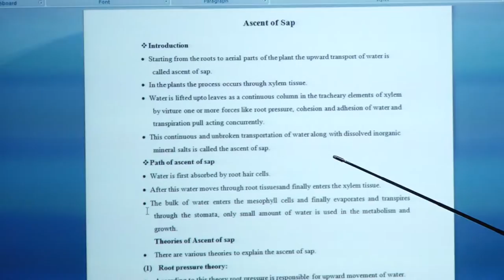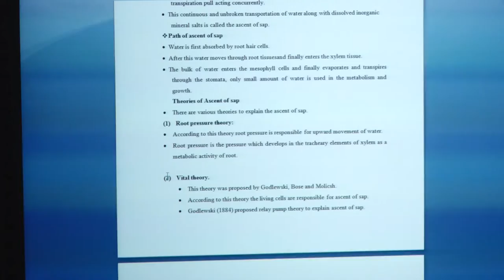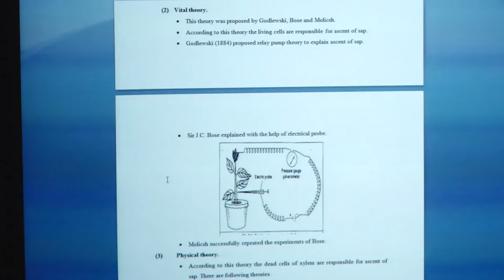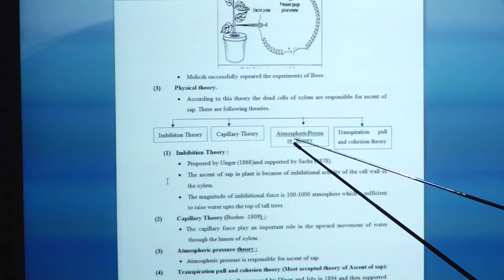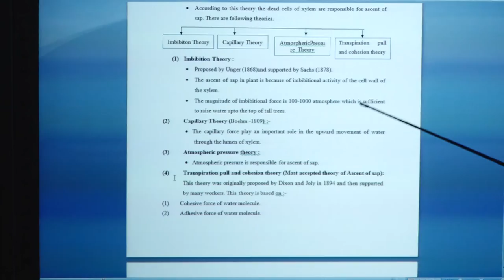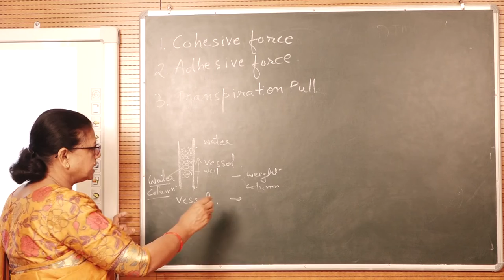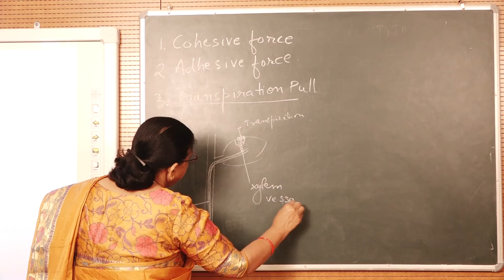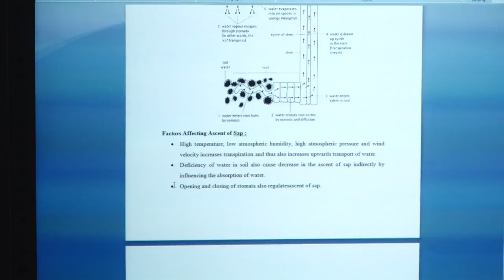Ascent of Sap and Transpiration by. Dr. Sushma Chauhan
PROGRAMME - UGBY

                               COURSE / PAPER - UGBY 102

                                           Plant Physiology

                            Ascent of Sap and Transpiration

                                            (Module - 1)

                                    Dr. Sushma Chauhan